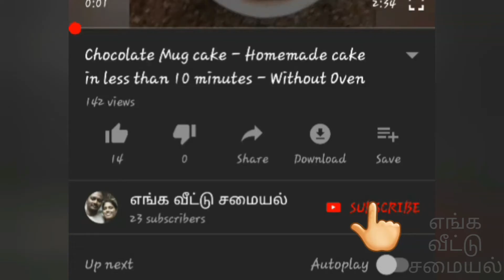வாழைப்பூ பிரியாணி | Valaipoo biryani | Banana flower biryani | எங்க வீட்டு சமையல் | Valaipoo recipes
RECIPE #35
வாழைப்பூ பிரியாணி | Valaipoo briyani | Banana flower briyani | எங்க வீட்டு சமையல்